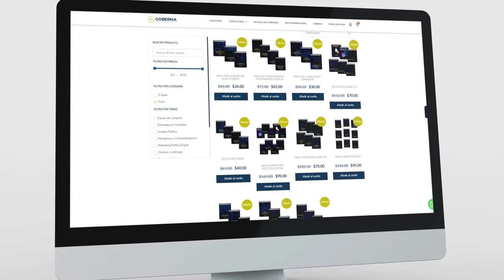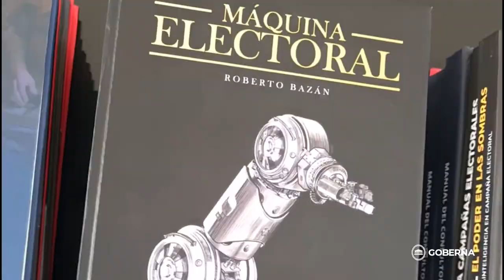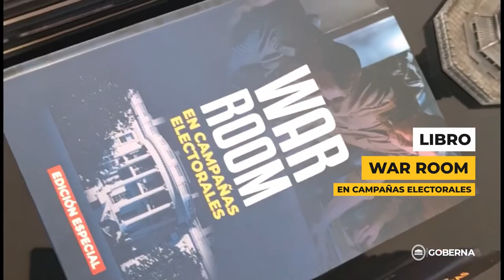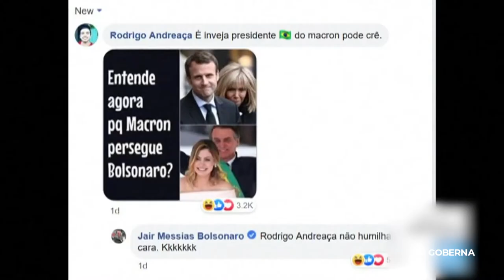6 Libros para Ganar Campañas Electorales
🤔 ¿Estás por iniciar la campaña que dará un giro a tu carrera política pero no te sientes preparado? ¿O tal vez has participado en las elecciones pero perdiste por poco margen?

🏛️ Goberna, la compañía de Estrategia Política global, líder en Latinoamérica ha creado libros especializados en Marketing Político y Estrategias para políticos que quieran ganar las elecciones.

🎯 Las 6 Claves para ganar campañas electorales aunque estés postulando por primera vez.

Si quieres saber más, haz clic aquí abajo y descubre el obsequio que cambiará la vida de tu carrera política. 👇👇👇👇

Goberna es una compañía especializada en campañas electorales 🗳. Contamos con presencia de operaciones en 10 países de Latinoamérica 🇵🇪. Con estándares, metodologías e instrumentos hemos logrado consolidar la Consultoría política y acreditar la primera Red de Consultores en base a un riguroso sistema de formación y a un código de ética que regulara la conducta de los profesionales de la Estrategia Política. 🙋‍♀️

Damos clases con CERTIFICADO 🥳 dictado por asesores reconocidos a nivel internacional 🥸

Vendemos libros físicos y digitales 📚 con las mejores estrategias políticas en la actualidad ⚖️:

¡Visítanos en nuestro SITIO WEB Y CONOCE NUESTRAS PROMOCIONES! 🤩

¡Conoce nuestras redes y SE PARTE DE LA FAMILIA GOBERNA! 🥰